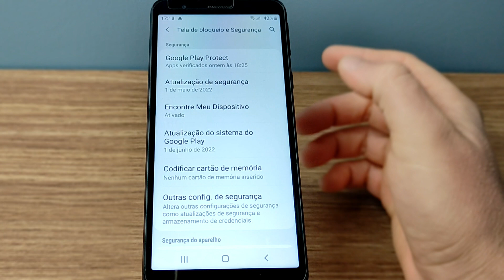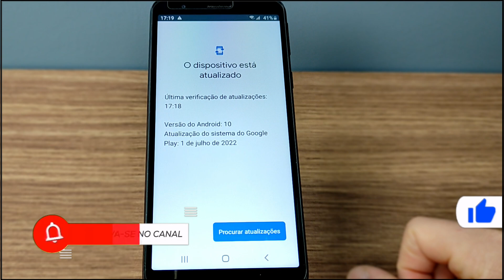COMO ATUALIZAR O SISTEMA DE SEGURANÇA DO GOOGLE PLAY NO SAMSUNG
O VIDEO A SEGUIR VAI TE ENSINAR A COMO ATUALIZAR O SISTEMA DE SEGURANÇA DO GOOGLE PLAYSTORE NO CELULAR SAMSUNG FACILMENTE ATRAVÉS DESTE PASSO A PASSO.

como atualizar o sistema de segurança do Google PLAYSTORE ?, como atualizar o sistema de segurança do playstore no celular Samsung , como melhorar a segurança do Google playstore no celular Samsung?